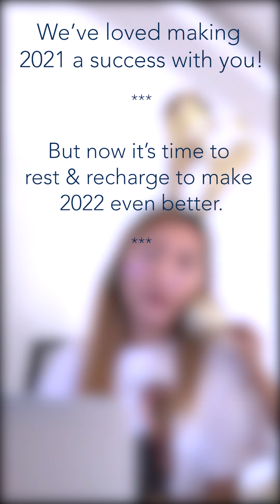Happy Holidays from Team Chai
We’ve loved making 2021 a success with you!

But now it’s time to rest & recharge to make 2022 even better.

The Chai Digital offices will be closed for the holidays from:
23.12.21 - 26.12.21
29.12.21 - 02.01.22